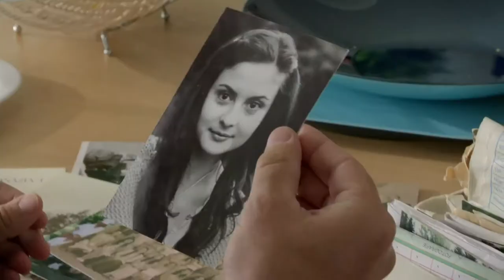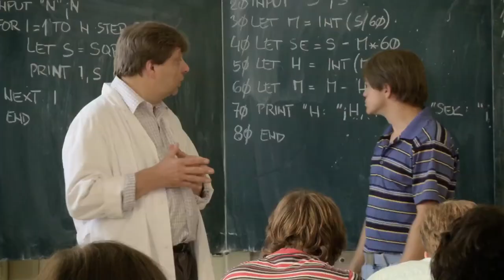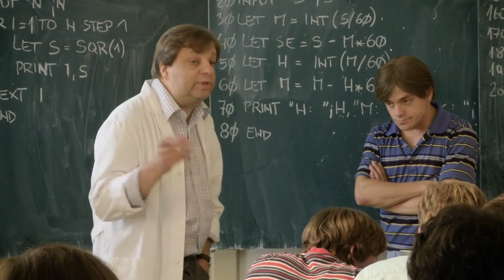Probudím se včera - Oficiální český HD trailer - 2011 ("I Wake Up Yesterday")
Probudím se včera
I Wake Up Yesterday

Comedy / Sci-Fi

Czech
2011
120 mins
Directed by: Miloslav Šmídmajer